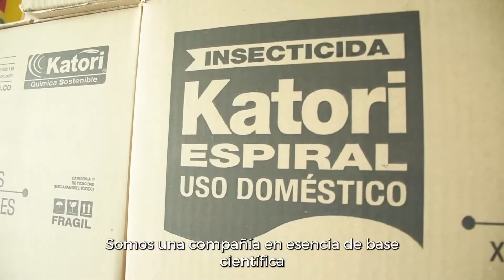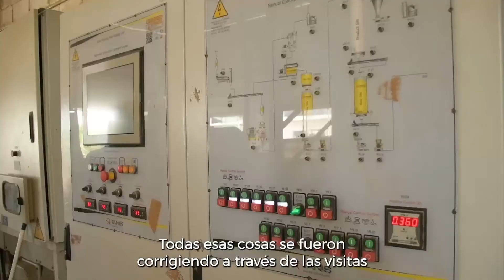Caso de éxito de Fábricas de Productividad: Industrias Katori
Industrias Katori fabrica productos de uso doméstico para el control de insectos. Es la segunda empresa en la categoría de insecticidas en el país y, para ganar competitividad, trabajó la línea de Productividad operacional en Fábricas de Productividad. Así, aumentó del 75 % al 81 % la capacidad de producción en su línea de espirales, su producto insignia. Como consecuencia, redujo sus costos y mejoró su presencia en el mercado.